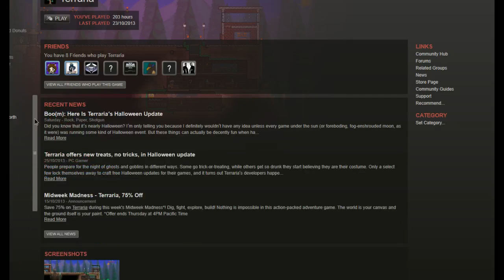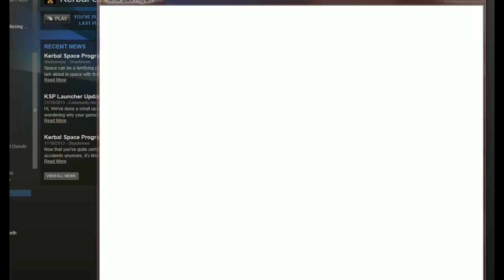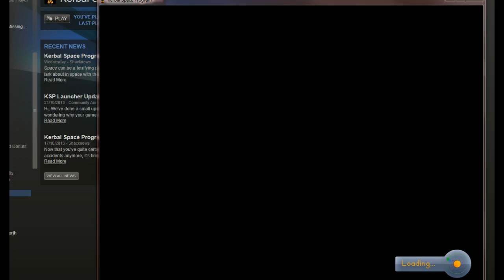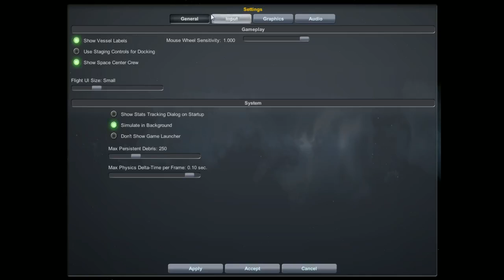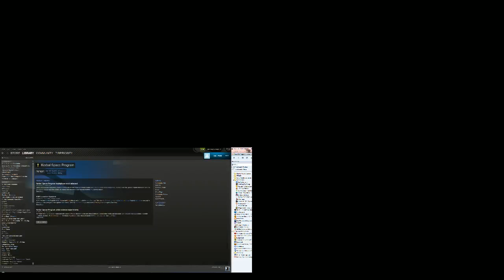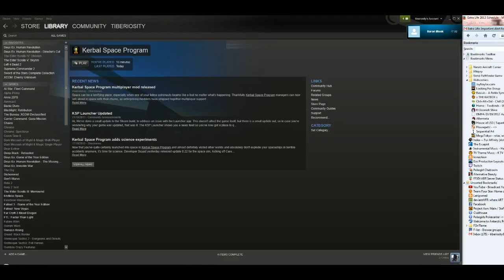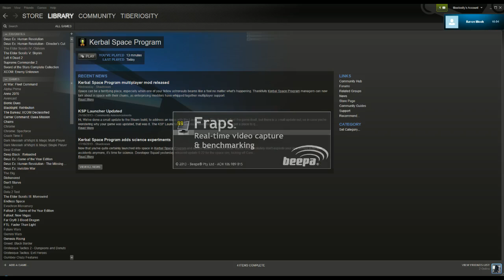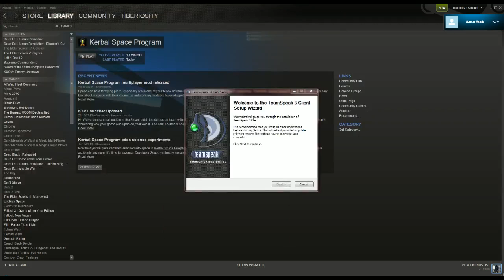Let's Dive Into the Extra Life 2013 Charity Fundraiser, Part One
So it begins...oh god ._.

Whyyyy...

Anyway, be sure to watch this AFTER episode 33 of Let's Dive into Final Fantasy 14!